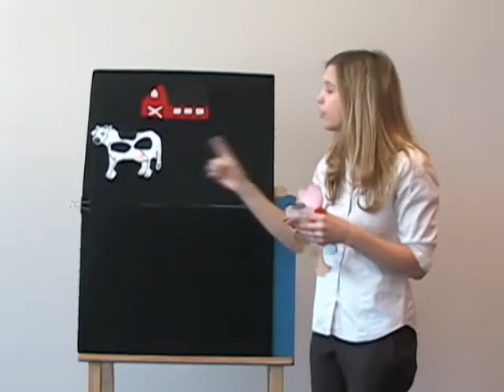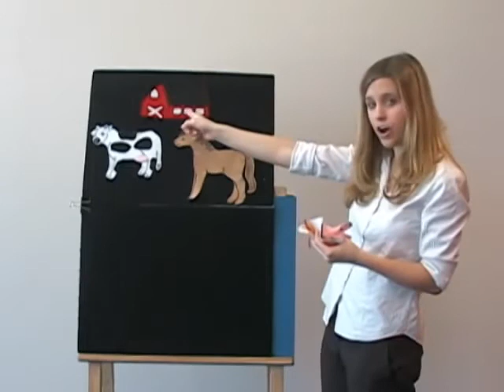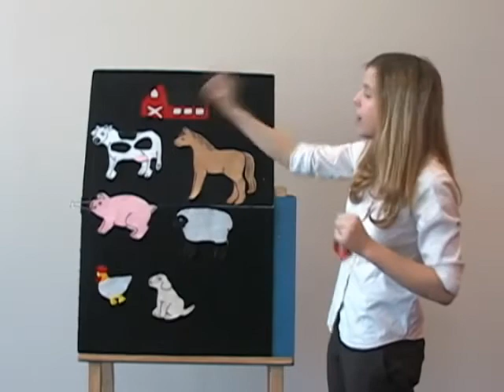Old Macdonalds Had A Farm - No Music